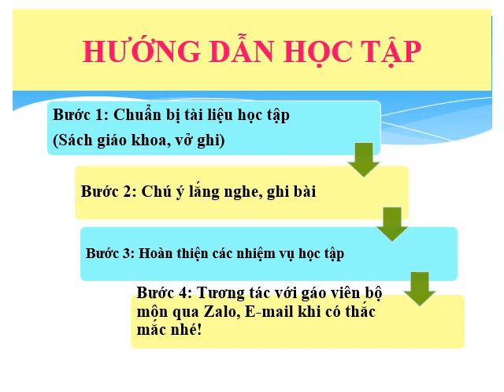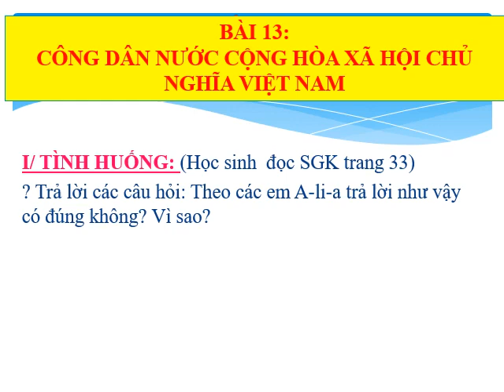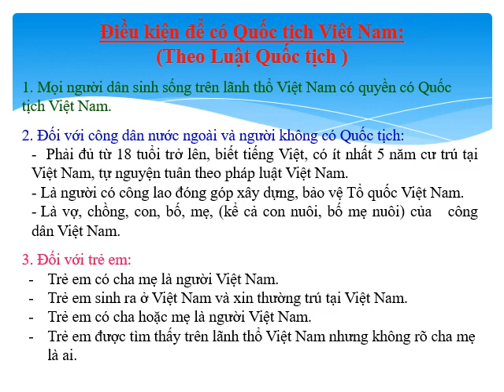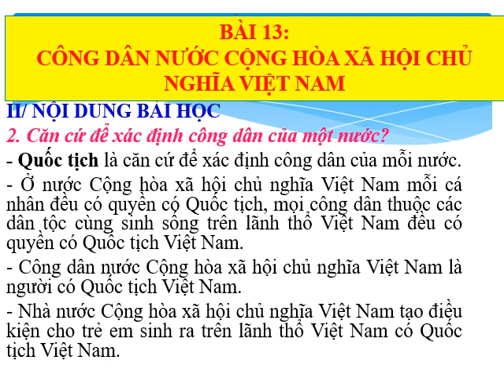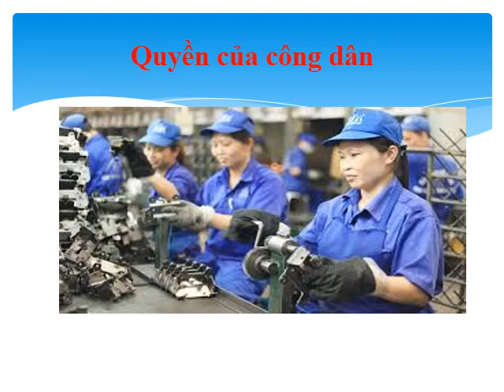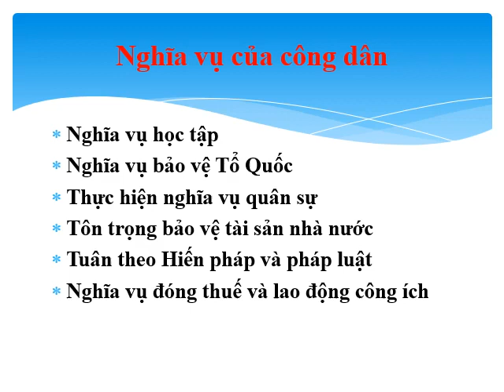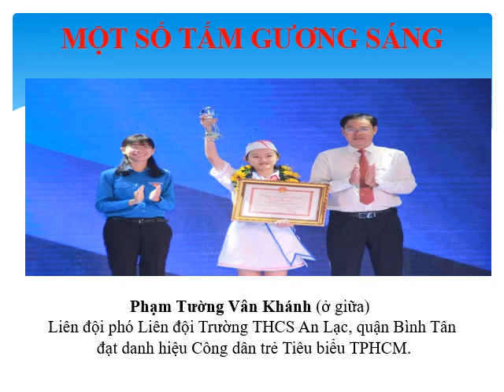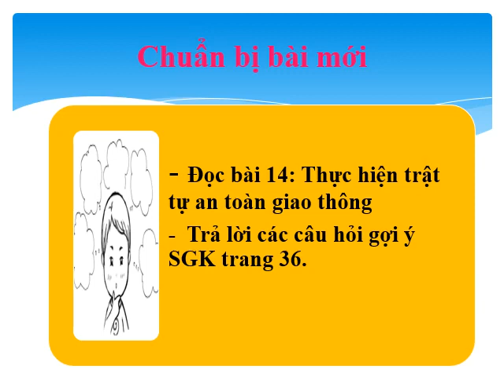NH 20-21 K6.TUẦN 22 BÀI 13